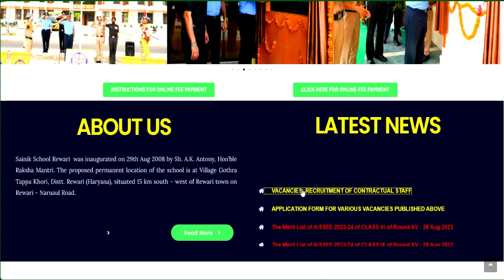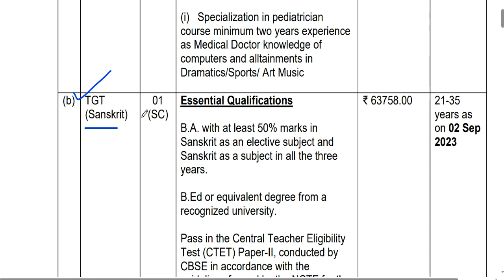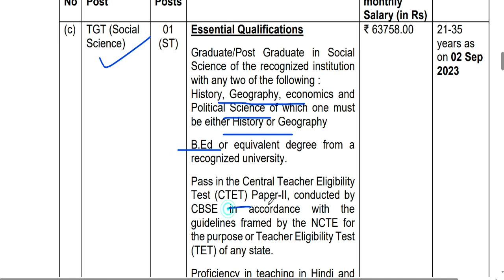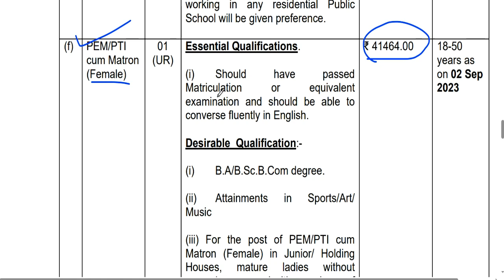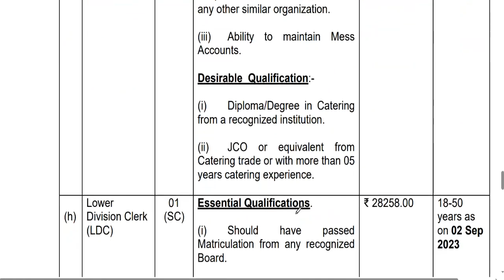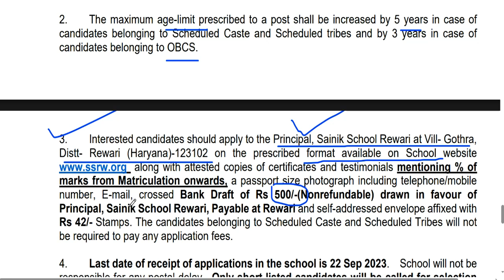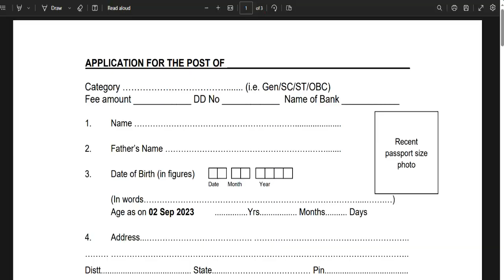sainik school शिक्षक भर्ती 2023 || PRT TGT PGT ALL SUBJECT VACANCY || NO EXAM | ALL STATE ALLOW